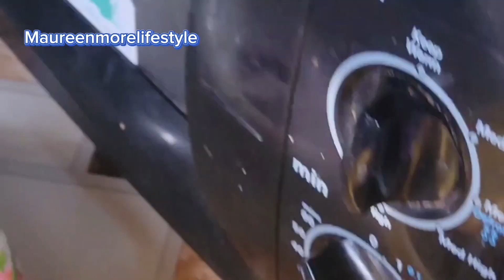HOW TO COOK OFADA STEW & BEST GOAT MEAT PEPPER SOUP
enugudelicacy How to cook ofada stew /Ayamasa stew and best goat meat pepper soup
Follow on Facebook handle for lifestyle